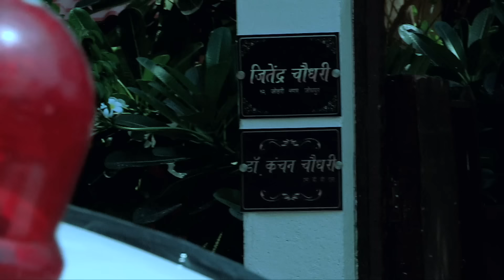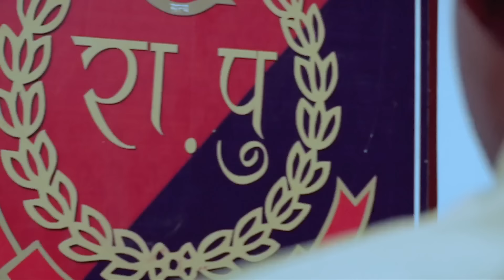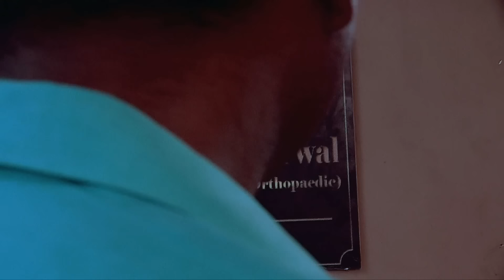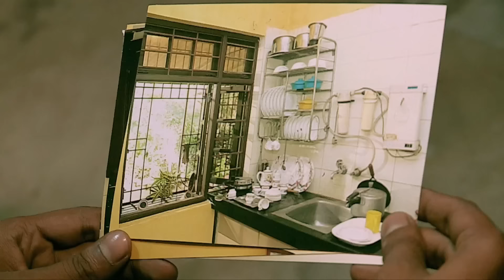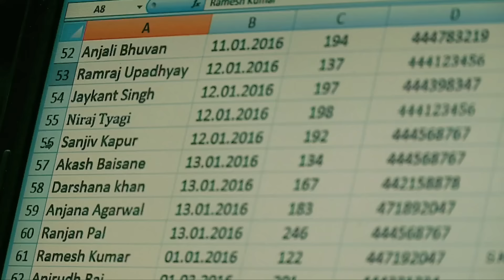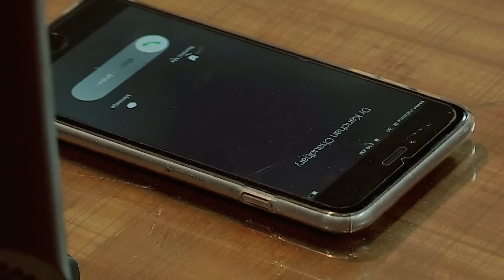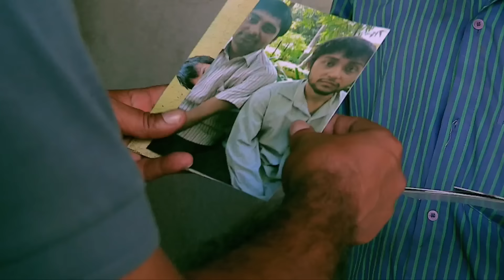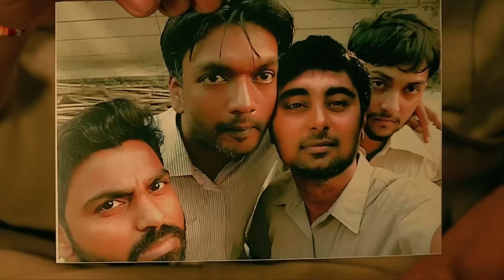क्या Kanchan को इंसाफ दिला पायेगी पुलिस? | Crime Patrol Series | TV Serial Episode